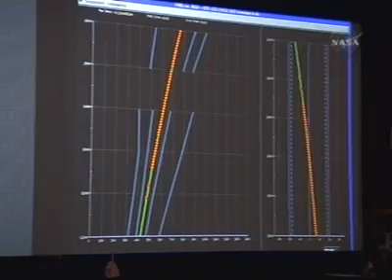STS-123 ENTRY FLIGHT CONTROL TEAM VIDEO REPLAY